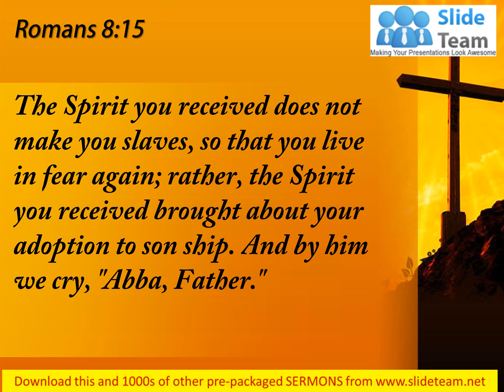0514 Romans 815 The Spirit you received PowerPoint Church Sermon